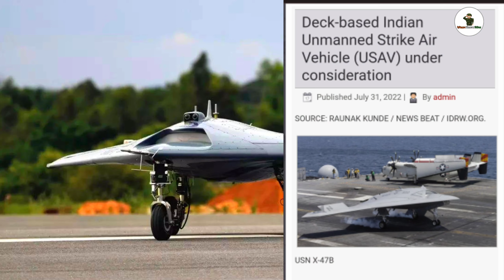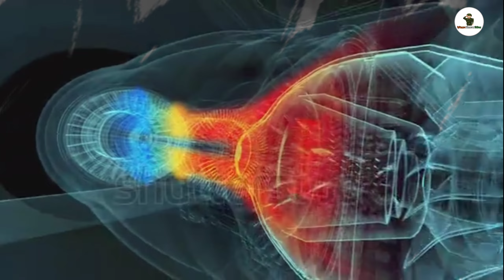🔥কেন ভারতীয় নৌবাহিনী স্টেলথ বম্বার বানাচ্ছে? india stealth drone ghatak ucav | aura drone india